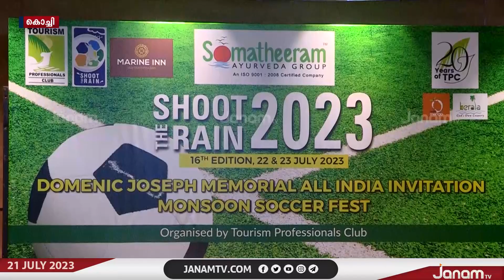മഴക്കാല ടൂറിസം പ്രചരണത്തിന്‍റെ ഭാഗമായി ഷൂട്ട് ദ റെയിന്‍,ഇന്നും നാളയുമായി നടക്കും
മഴക്കാല ടൂറിസം പ്രചരണത്തിന്‍റെ ഭാഗമായി ഷൂട്ട് ദ റെയിന്‍ എന്ന പേരിൽ സംഘടിപ്പിക്കുന്ന മഴപന്തുകളി ഇന്നും നാളയുമായി നടക്കും